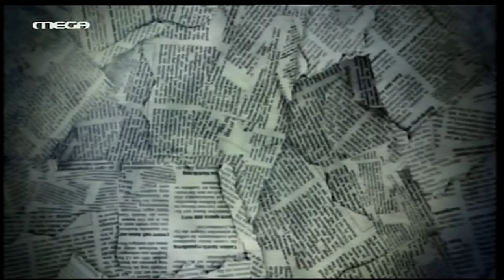FAKATE TOUS: ΑΠΟΚΛΕΙΣΤΙΚΗ ΣΥΝΕΝΤΕΥΞΗ ΣΤΟΝ ΤΙΜΟΥΡ ΚΕΤΣΠΑΓΙΑ